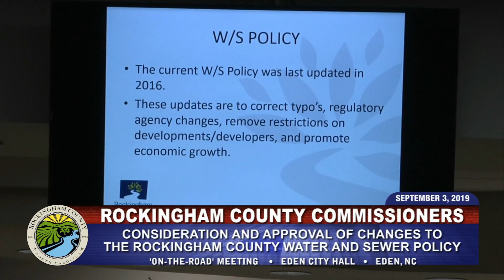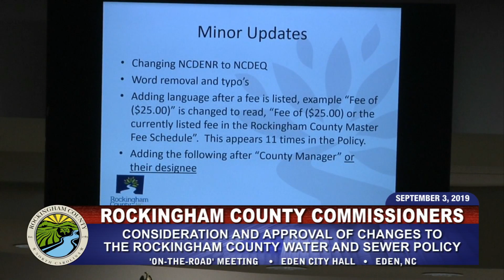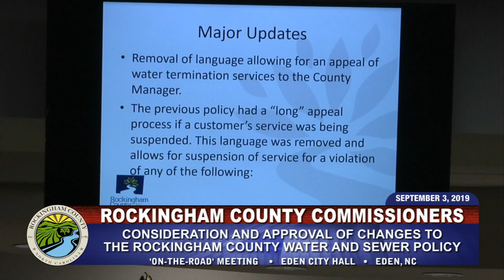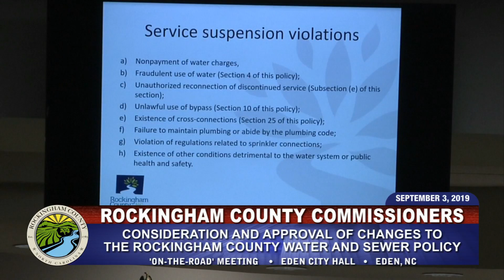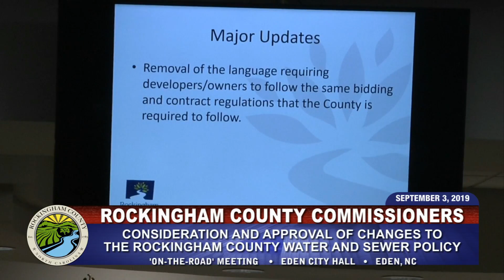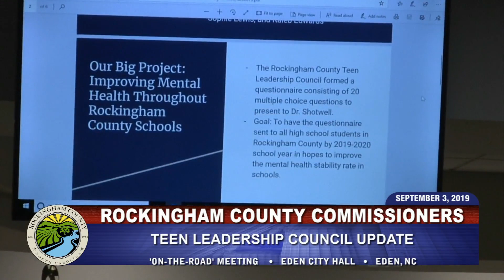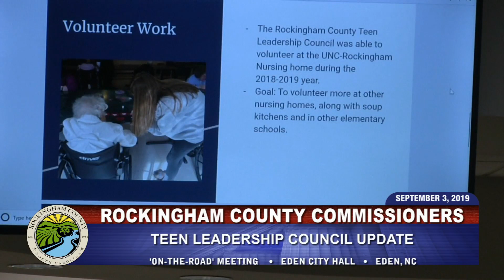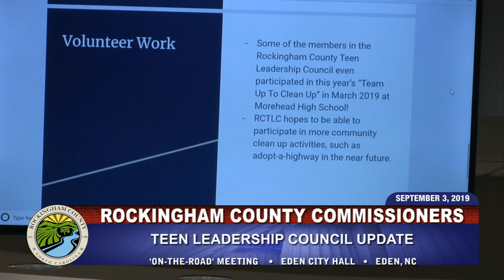September 3, 2019 Rockingham County Board Of Commissioners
(Eden, NC) - Video of the September 3, 2019 meeting of the Rockingham County Board of Commissioners. The meeting was held at Eden City Hall as part of the Commissioners' On-The-Road Series of meetings.

AGENDA

1. MEETING CALLED TO ORDER BY CHAIRMAN PYRTLE

2. INVOCATION

3. PLEDGE OF ALLEGIANCE

4. APPROVAL OF SEPTEMBER 3, 2019 AGENDA

5. RECOGNITIONS

A) Outstanding Volunteers – Mr. Jeff Smith and Mr. Robert Majericks

B) Proclamation – Rockingham County Fall Litter Sweep, September 14-28, 2019

6. CONSENT AGENDA (Consent items as follows will be adopted with a single motion, second and vote, unless a request for removal from the Consent Agenda is heard from a Commissioner.)

A) Pat Galloway, Director, Financial Services

1) Youth Services – Increase budget $105 for program fee revenue earned and unspent in the prior fiscal year. Program fee revenue is required to be spent within program earned.

2) DSS – Increase budget $108,880 for Special Children Adoption Funds received in prior fiscal year that were not amended into the budget at that time. Funds are restricted to the program/service.

3) Amend the FY19-20 budget $236,589 to roll forward the unspent NC Pre-K funding from FY18-19. Funds were received over several years from Partnership for Children and to be used in Head Start Program. County will hold $10,400 of funds to cover various transition costs incurred and remit the remaining $226,189 to the new grantee, Rockingham County Schools.

B) Mark McClintock, Tax Administrator – Approval of Tax Refunds through August 20, 2019

C) Rodney Stewart, RCEMS Operations Supervisor – Approval of EMS financial statement for July 2019

7. PUBLIC COMMENT

8. RONNIE TATE, DIRECTOR, ENGINEERING AND PUBLIC UTILITIES
Approval of changes to the County Water and Sewer Policy. These changes are being requested to update current policy, correct outdated language and improve efficiencies within the policy.

9. TEEN LEADERSHIP COUNCIL
Provide update on Council activities

10. NEW BUSINESS

11. COMMISSIONER COMMENTS

12. CLOSED SESSION
Pursuant to:
N.C.G.S. 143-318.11(a)(1) Approve Closed Session Minutes;
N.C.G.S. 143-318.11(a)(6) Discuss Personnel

13. ADJOURN